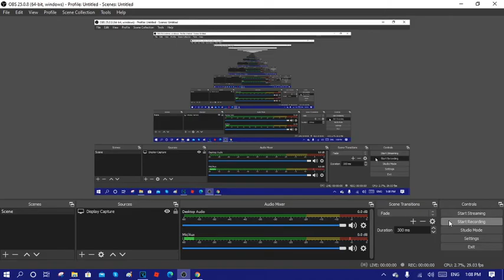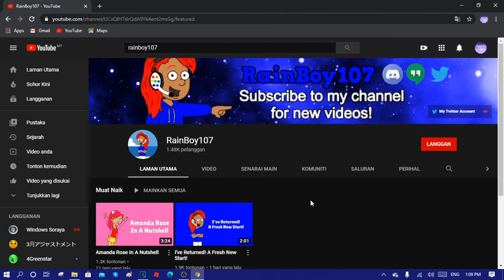MMVE722 Rants #3: RainBoy107 (For Amanda Andrea Rose)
RainBoy107, if you are watching this, you are so hypocrite because you made a nutshell video out of Amanda Andrea Rose! Now my More Like X Cspo Channel make a More Like X Csupo out of you soon!

No credit to RainBoy107.
Credit to Amanda Andrea Rose.